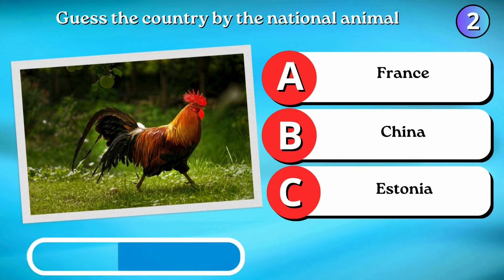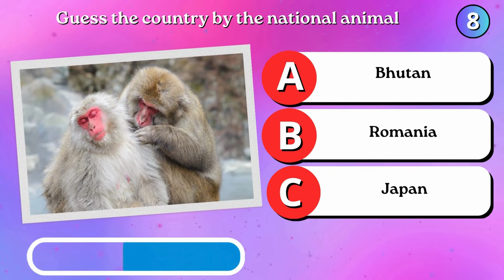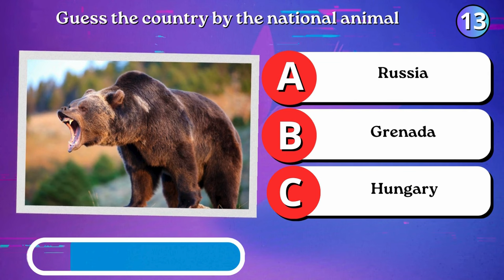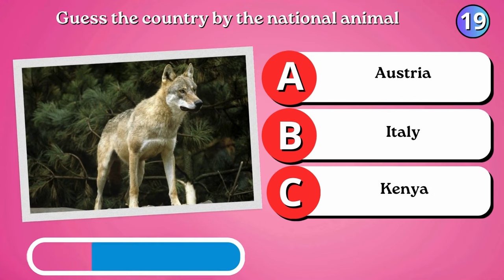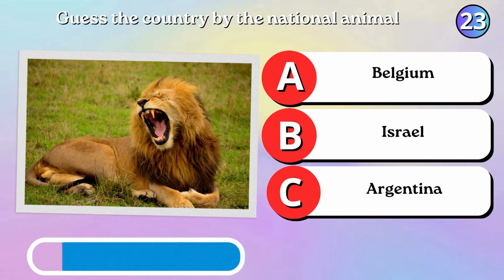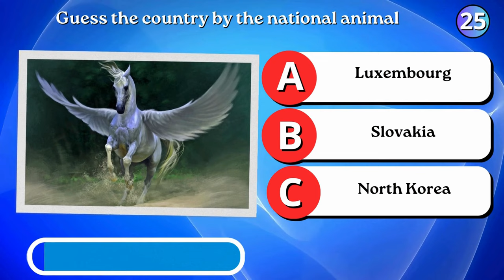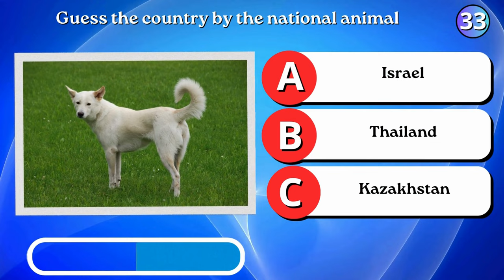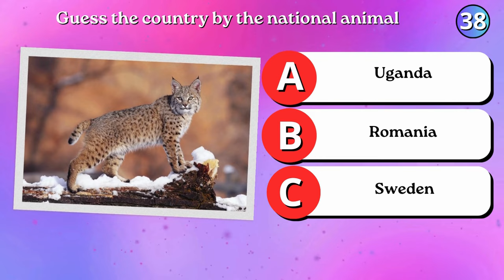Guess 40 countries by national animal | Quiz Game